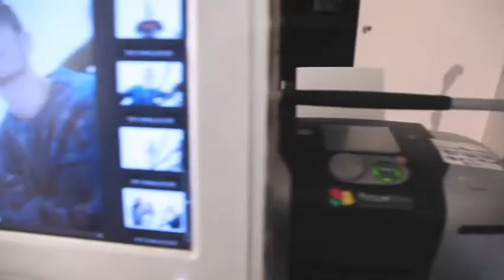Marie Claire China - BEHIND THE SCENES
Here's a little video of the behind the scenes our last beauty shoot for Marie Claire china